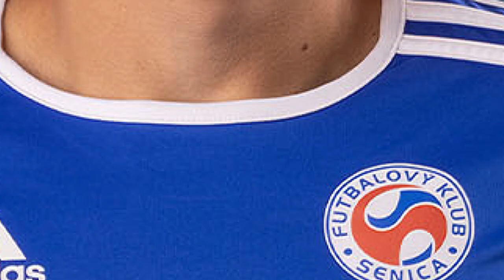Egy Maulana Vikri víťaz ankety Gól mesiaca november 2021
Indonézsky stredopoliar v službách FK Senica Egy Maulana Vikri zvíťazil v ankete Gól mesiaca november 2021!